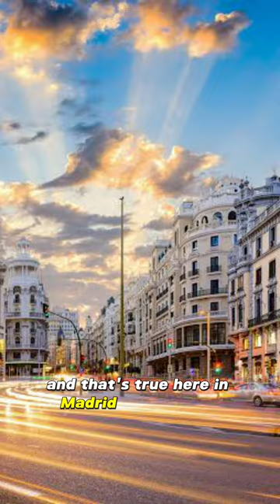Los Cabos Real Estate: 🏗️💥 Pre Construction Nightmares The Unseen Realities!💥🏗️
🏗️💥 Pre-Construction Nightmares: The Unseen Realities! 💥🏗️

Hey there, future homeowners! 🏡 Pedro Bulnes here, your trusty real estate expert, and today, we're diving headfirst into the world of pre-construction jitters. 🤯

Ever had that nagging doubt about buying a property that's not even built yet? We get it! The construction journey can have its share of twists and turns, whether you're in Madrid, Dubai, or right here in Cabo. 🌍

But guess what? It's totally normal! 🤷‍♂️

As your friendly neighborhood agent, here's the lowdown on what I keep a keen eye on when it comes to pre-construction projects:

1️⃣ Developer Reputation: We dig deep into the developer's track record and their past projects. Reputation is everything! 🏆

2️⃣ Permits & Approvals: We make sure all the necessary permits and approvals are locked in tight. No shortcuts here! 📜🔒

4️⃣ Construction Timeline: We keep tabs on construction timelines and any future development plans that could impact your property's value and lifestyle. 🏗️📆

So, take a deep breath and relax. You're in good hands! Trust is the name of the game, and I'm here to guide you every step of the way. 🤝

I'm here to spill the beans on everything you need to know! 🙌👀

Pedro Bulnes